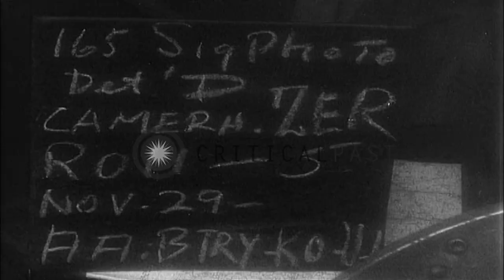90mm AA gun with M-9 director firing as soldiers fire 50 caliber machine gun near...HD Stock Footage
90mm AA gun with M-9 director firing as soldiers fire 50 caliber machine gun near Mansfield,Belgium during World War II.

American soldiers fire 90mm Anti Aircraft (AA) gun with M-9 director, near Mansfield,Belgium during World War II. US gun crew members respond to alert and run from their bunker to take their positions. Soldier on phone gives fire orders and crew fires their gun. US Soldiers fire quad mounted 50 caliber antiaircraft machine gun. Location: Mansfield Belgium. Date: November 29, 1944.

57,000+ broadcast-quality historic clips for immediate download.